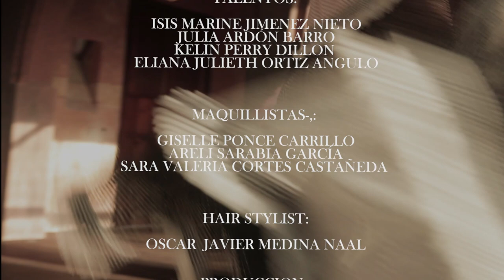Vero Diaz: Nativa en MBFWMx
Este 11 y 12 de mayo, la trigésima edición de Mercedes-Benz Fashion Week México llega a YouTube. No te pierdas de las pasarelas completas y fashion films.